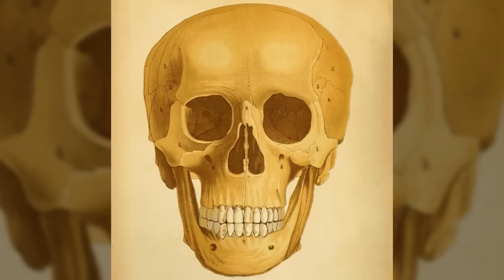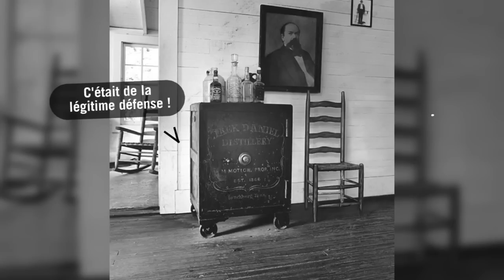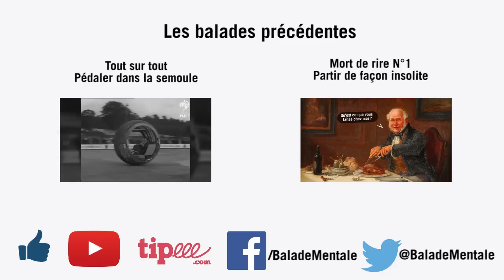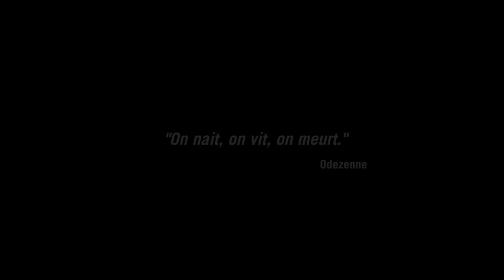7 MORTS STUPIDES - moutons mortel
Au programme de cet épisode 2 de "Mort de rire " : tortue, barbe, orteils et moutons

Sources
Ouvrages :
David Alliot, La tortue d’Eschyle et autres morts stupides de l’Histoire,  ­ éditions Les arènes, octobre 2012, 200p
Henri Pigaillem, Histoires insolites des morts célèbres et absurdes, City Edition, octobre 2012, 250p

Spéciale dédicace à guigui inspirant partenaire de la vie à la mort co-auteur à ses dépends de bon nombre de jeux de mots succulents.

Illustrations : Drieu
Logos : Stério
MORTS STUPIDES - moutons mortel